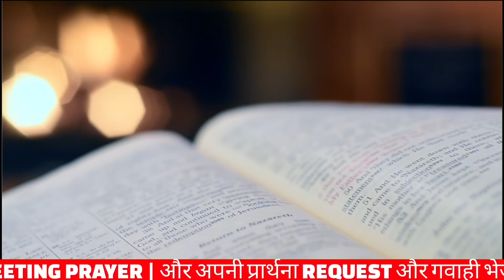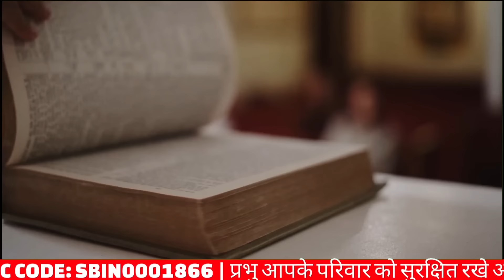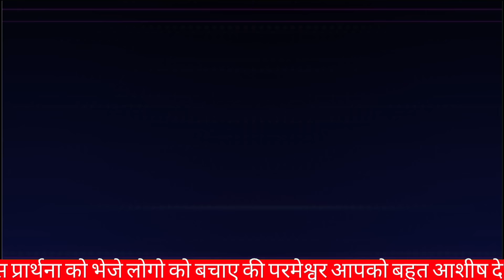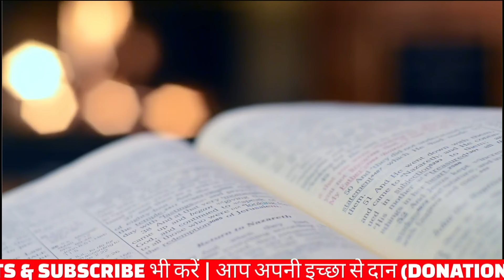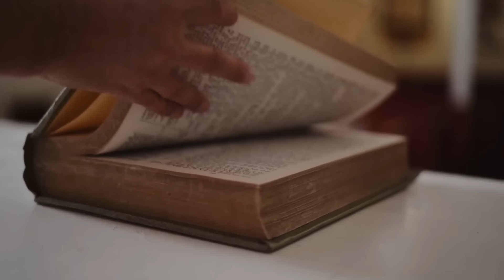Morning Prayer | चिंता मत करो यें प्रार्थना करें सब ठीक हो जाएगा | Pastor Man Chandra Bharti